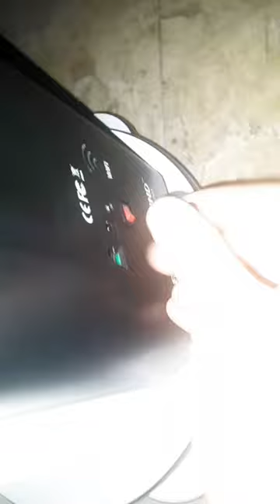my deepsky astrophotography journey using an altaz mount!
my deepsky astrophotography journey using an altaz mount telescope, the skywatcher virtuoso 150 gti and an ASI178MC camera live stacking with sharpcap pro!

music credits

 • Get Back Up – Sil...